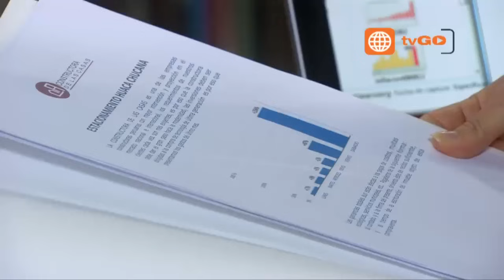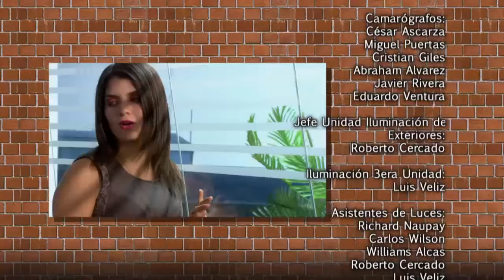Al fondo hay sitio capitulo 1028 - parte 5/5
Mira el capitulo completo 1028 en HD a través de américa tvGO

al fondo hay sitio - Transmitido el Lunes 21/04/2014 - Sexta temporada.
Francesca no creyó en las palabras de Carlos Cabrera y lo llamó gigoló de quinta. Madam le reclamó al doctorcito por su millón de soles. El Platanazo, sorprendió a Viviana bailando flamenco.